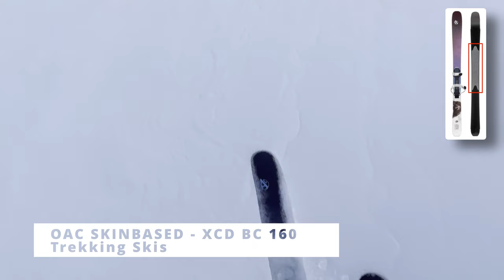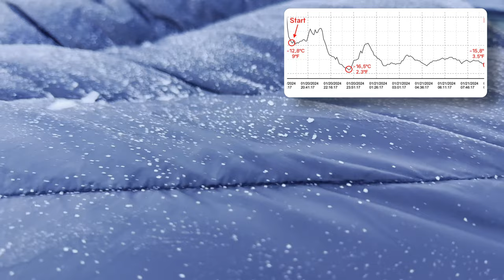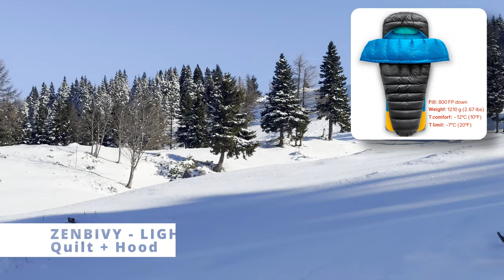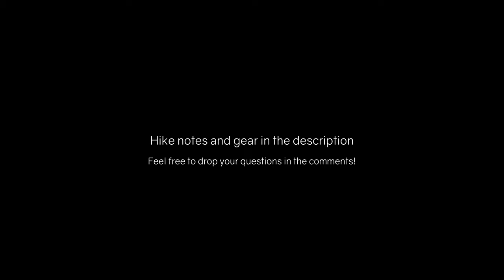Testing my Winter Gear LIMITS and a Walk Under the Stars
Saw an opportunity to test my winter gear!
Hoped on a cable car, put on my new trekking skis and shoved my backpack on my shoulders.
Set up camp at dusk and went for a ski-stroll under the stars.
The temperature dipped to -16,5ºC / 2ºF this time!

*Tested gear*

Cross-Country Downhill Skis: OAC Skinbased - XCD BC 160
Quilt + Hood: ZenBivy - Light Bed 10F
R-5 Sleeping Pad: Amok Equipment - Fjøl Winterlight
UL tent: Durston - X-mid Pro 2
Stove: MSR - PocketRocket Deluxe